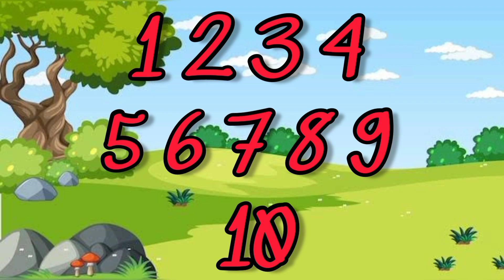1 to 10 numbers |Counting| numbers song | learning counting| Saanvi Pre-School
Pre-school educational content for kids
Here kids can learn ABC phonics, uppercase , lower case, 123 numbers , shape, स्वर व्यंजन अ आ ए ऐ क ख ग, etc.